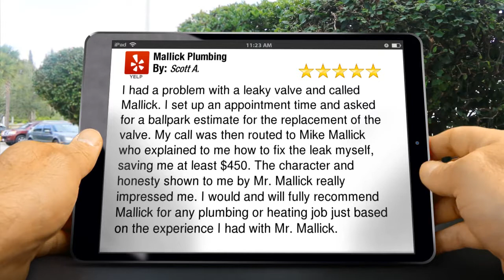Mallick Plumbing Gaithersburg Terrific 5 Star Review by Scott A.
5 Star Review

I had a problem with a leaky valve and called Mallick. I set up an appointment time and asked for a ballpark estimate for the replacement of the valve. My call was then routed to Mike Mallick who explained to me how to fix the leak myself, saving me at least $450. The character and honesty shown to me by Mr. Mallick really impressed me. I would and will fully recommend Mallick for any plumbing or heating job just based on the experience I had with Mr. Mallick.

Mallick Plumbing
8010 Cessna Avenue
Gaithersburg MD
20879